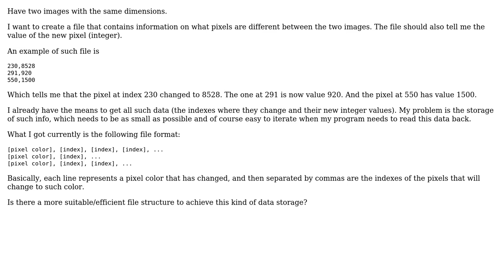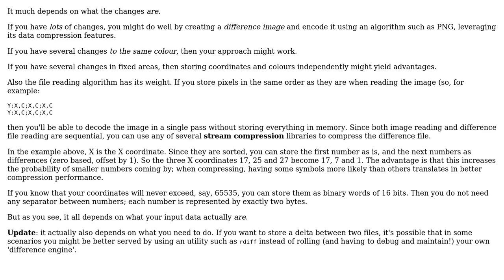Software Engineering: File structure for storing pixels that changed from one image to another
With thanks & praise to God, and with thanks to the many people who have made this project possible! You are responsible for your own actions.